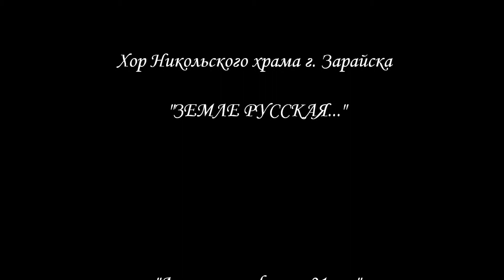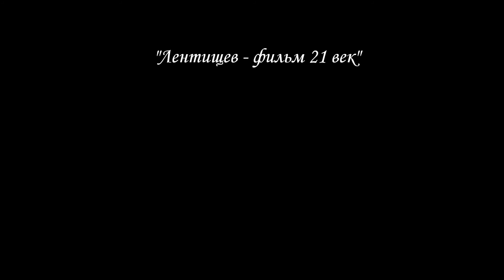"Земле русская..." Full HD. Хор Никольского храма г.Зарайск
Первая видеозапись хора Никльского храма г. Зарайска.